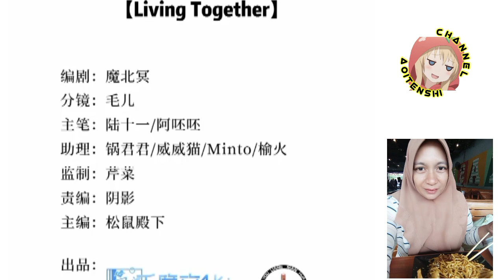My mutant boyfriend! Chapter 20 English indo